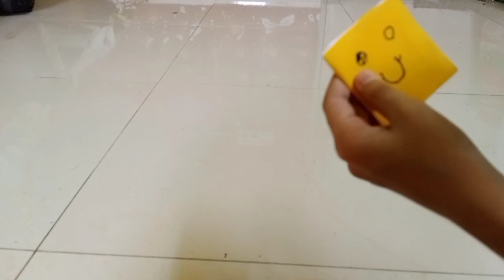How to make a small paper book📖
Harsh Tekchandani 😊